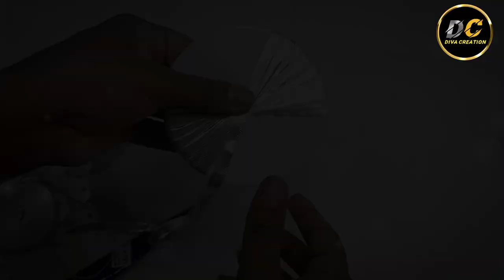How To Make Shubh Labh || Shubh Labh DIY || Shubh Labh Wall Hanging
Today I am sharing a very beautiful and easy to make Shubh Labh special decor piece. This Shubh Labh hanging is made very easy   technique.

Hope you guyz enjoy the video 🤗.